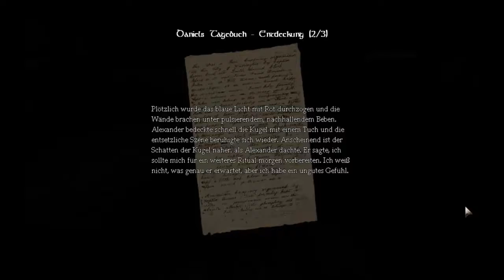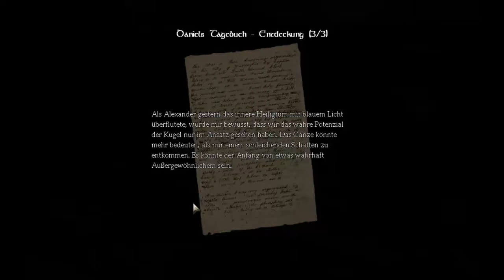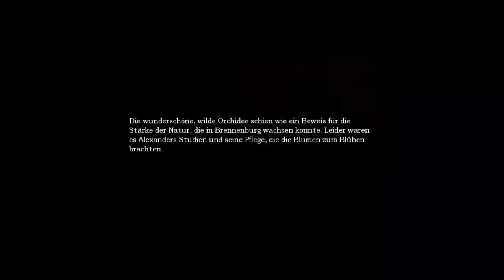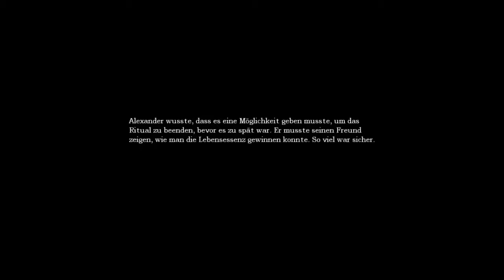Lets Play Amnesia The Dark Descent Part 23 [HD/DE] Mist Pilze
Was kann einem schon die Laune vermiesen? Der Steuerraum der nicht richtig klappt? Oder sind es die verdammten Pilze die im Kanal auftauschen sobald das Wasser weg ist